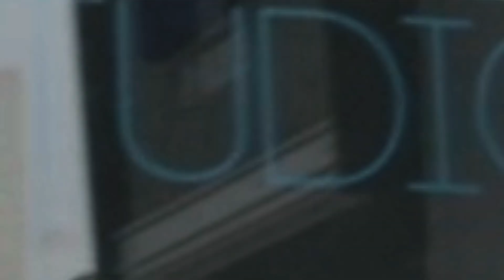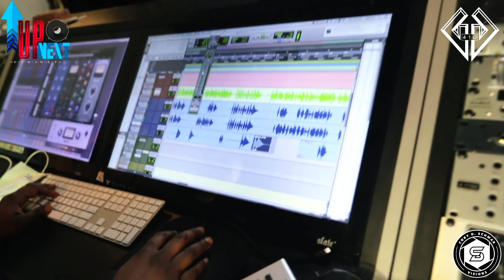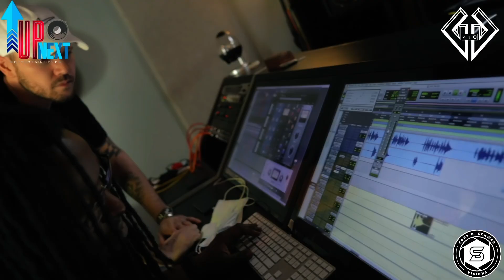Artist Spotlight Interview w/ @CDSVisions at SongBuilders Studios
I had the pleasure of sitting down with CDSVisions to discuss a wide range of topics from reflecting on a challenging 2020, to what’s to come in 2021, and much more.

1.) Double G - My Story [Prod. Ryini Beats]
2.) Double G - Rockstar [Prod. Balloon Beats]
3.) Double G - Lately (Remix) ft. C. Henry [Prod. Killez Beats]
4.) Double G - In the End ft. Boy Melody [Prod. tunnA Beatz]
5.) Double G - 410 Up Next ft.** (Unreleased Track ;))

Credits:

Presented by: Up Next Entertainment (@UpNextEntOfficial) (IG/FB)
Shot/Edited by: Cory Schwab aka (@CDSVisions) (IG/FB)
Location: SongBuilders Studios (Catonsville, MD)